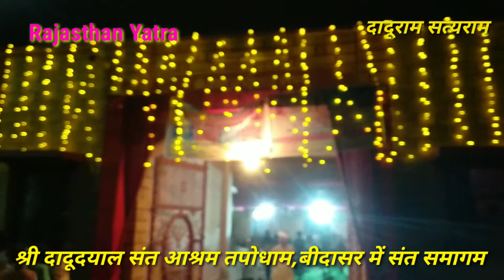बीदासर:श्री दादूदयाल संत आश्रम में गंगा दशहरा पर्व पर जागरण में बेबी|आकांक्षा राव| की मधुर प्रस्तुति